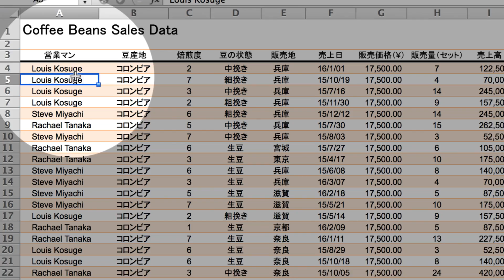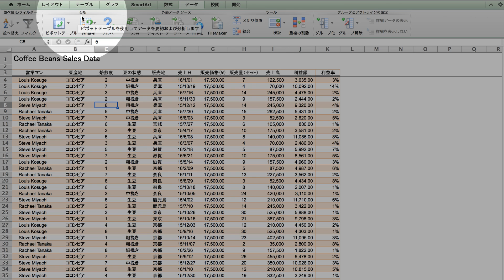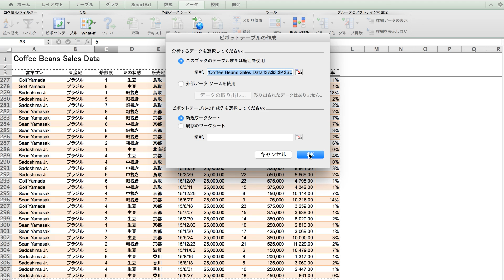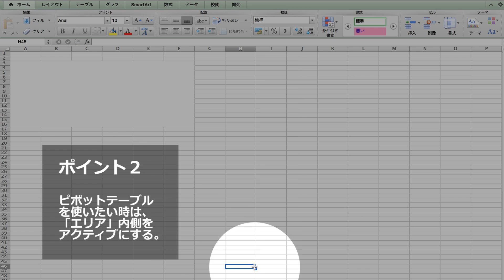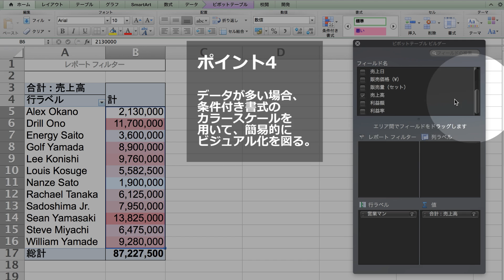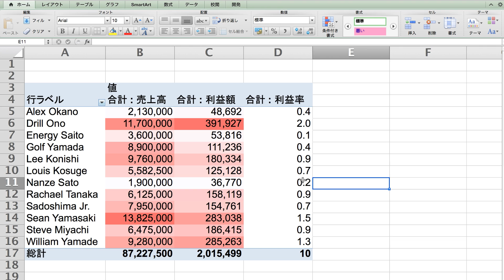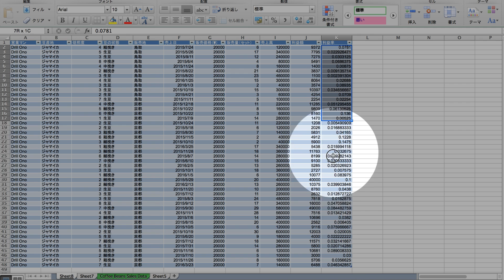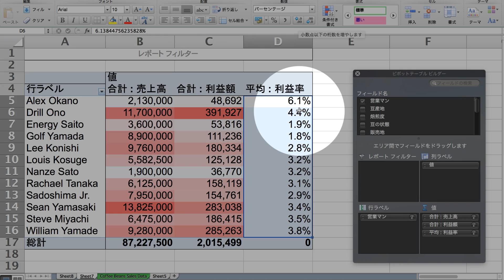Excel Pivot Table Part2 - ピボットテーブルの使い方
このチャンネルでは、皆さんと一緒にビジネスの現場で役に立つ知識を学び、生産性を上げ「日本の働き方」を変えていきます。

おさのプロフィール

チャンネルの使命《YouTubeで残業を減らし、いい世の中をつくる人を増やす》

1990年生まれ。長内孝平。米ワシントン大学留学、神戸大学経営学部を卒業後、伊藤忠商事(株)に入社。会計・税務を専門にトレード・投資案件のプロジェクトに従事。2018年7月に同社を退職後、Youseful(株)を創業。24,000人以上が登録する日本最大のExcel専門チャンネル「おさとエクセル」を運営すると共に、2週間の短期集中Excelプログラム「ExcelPro」を開発・運営する。著書『できるYouTuber式 Excel現場の教科書』（インプレス社）

著書
・Excel 現場の教科書（
本×動画で学ぶ新しいExcel本。Excel業務のフローをループさせよう。

あなたのExcelの悩み、Proが専属で解決します。Excel学習の最終章。

（友だち申請は直接お会いしたことのある方のみお受けしているため、まずはフォローの程をよろしくお願いいたします）

エクセルのPivot Table（ピボットテーブル）の使い方を6つのポイントに分けてご紹介しています。
ポイント1 : データの検証（01:53）
ポイント2 : アクティブ（04:08）
ポイント3 : 表示形式の変更（05:22）
ポイント4 : カラースケール（05:48）
ポイント5 : ダブルクリック（07:41）
ポイント6 : 計算種類カスタマイズ（09:06）